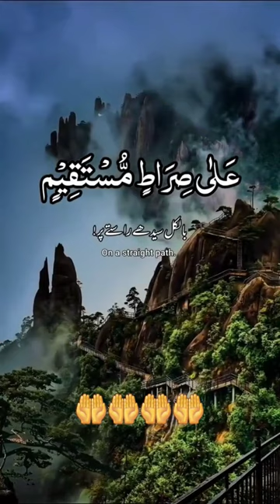Yaseen surah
Yaseen
surah yaseen
surat yaseen
sura yaseen
yaseen surat
yaseen sura
quran
islam
surah yaseen tarjuma ke sath
surah recitation with english translation
surah yaseen with english translation
the islamic channel 1968

الله أكبر
"And Allah brought you forth from the wombs of your mothers knowing nothing,
 and gave you hearing and sight and hearts that haply ye might give thanks"
(Quran 16:78) -
"Say: He is Allah, the One" (Quran 112:1) -
"Allah, the eternally Besought of all" (Quran 112:2) -
"He begetteth not nor was begotten" (Quran 112:3) -
"And there is none comparable unto Him" (Quran 112:4)

أشهدُ أنَّ لا إله إلا ﷲ و أشهدُ أنَّ محمداً رسول ﷲ ❤